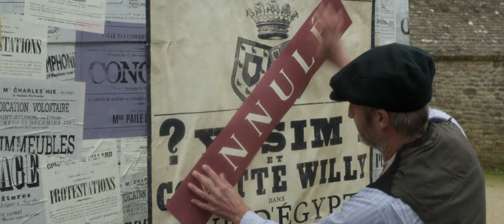Colette (2018) trailer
Directed by Wash Westmoreland
Written by Richard Glatzer, Rebecca Lenkiewicz & Wash Westmoreland based on the true story of Sidonie-Gabrielle Colette
Starring Keira Knightley, Dominic West, Eleanor Tomlinson, Denise Gough, Aiysha Hart,...

After marrying a successful Parisian writer known commonly as “Willy”, Sidonie-Gabrielle Colette is transplanted from her childhood home in rural France to the intellectual and artistic splendor of Paris. Soon after, Willy convinces Colette to ghostwrite for him. She pens a semi-autobiographical novel about a witty and brazen country girl named Claudine, sparking a bestseller and a cultural sensation. After its success, Colette and Willy become the talk of Paris and their adventures inspire additional Claudine novels. Colette's fight over creative ownership defies gender roles and drives her to overcome societal constraints, revolutionizing literature, fashion and sexual expression.